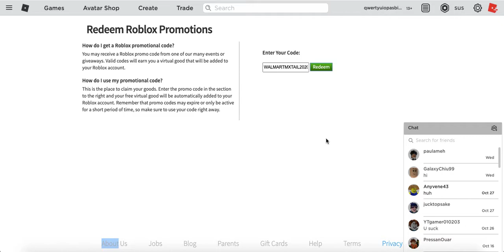Roblox Promocodes 2020! Free Wintery Peacock Tail!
WALMARTMXTAIL2020